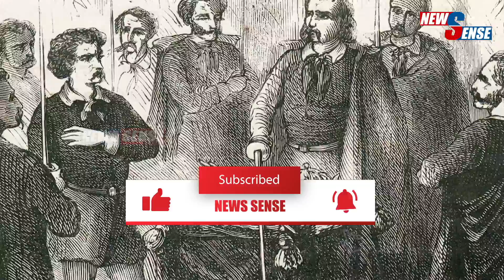Illuminati Explained : இலுமினாட்டிகள் யார்? - Full Details | News Sense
Who were the Illuminati, and do they really control the world? Here's what we know about one of history's most alluring secret societies, including how you became a member.